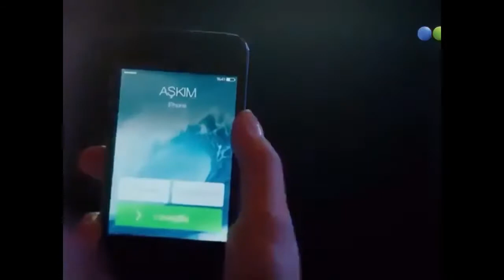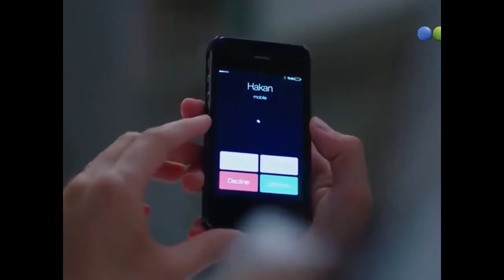133 - EL PRECIO DEL AMOR - Serie completa en español.